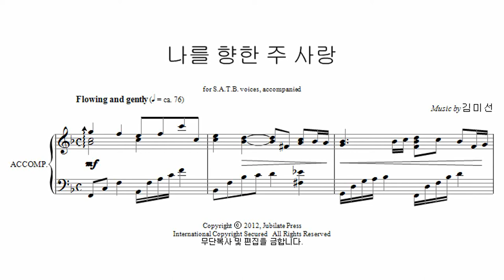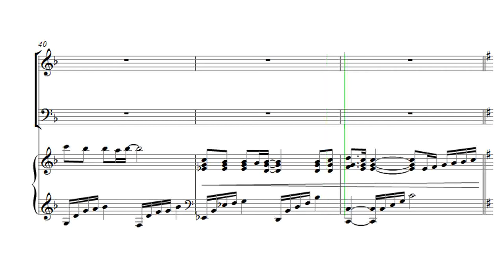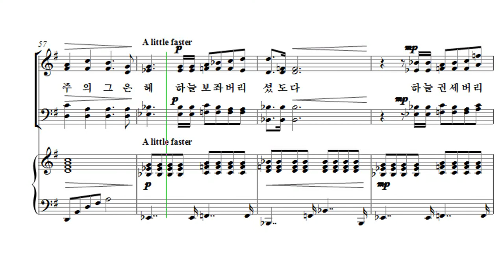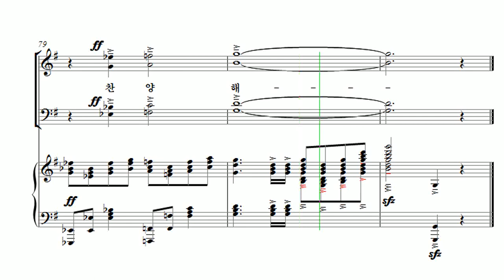[유빌라테 23집] 01. 나를 향한 주사랑 - 김미선 Bass